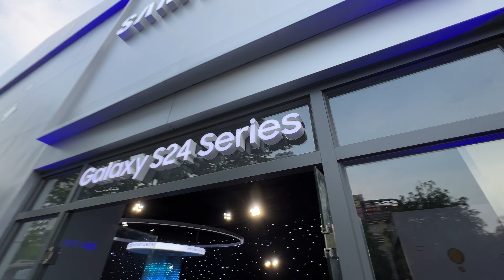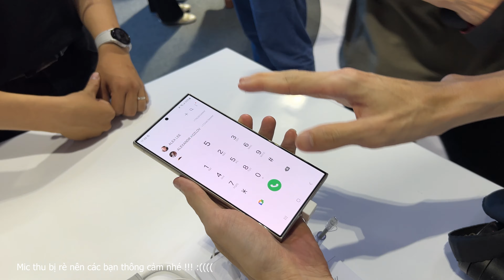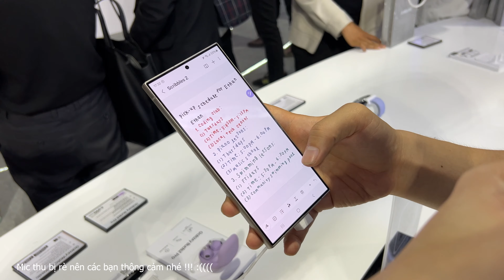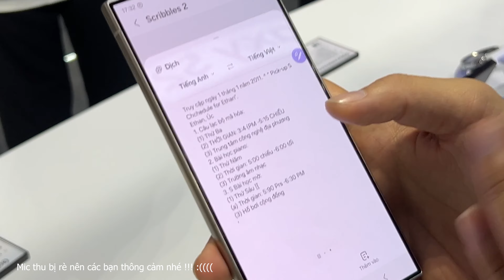Trên tay Samsung Galaxy S24 Ultra tại sự kiện ra mắt